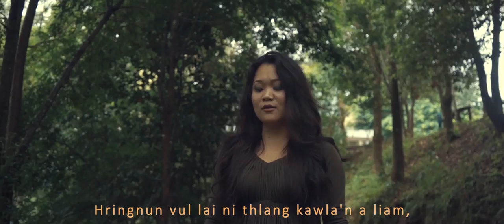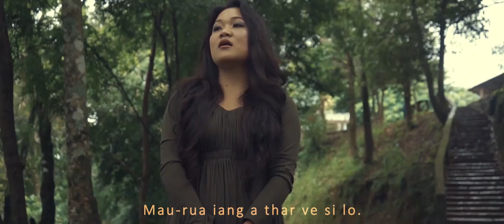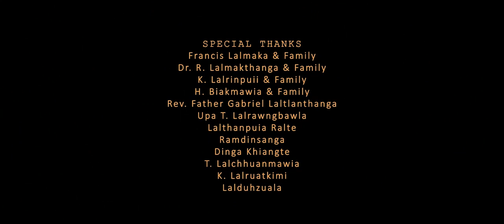Lalnunsiami Khiangte - An chul zo ta (Official M/V 2020)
Words & Tune : LDA Hmar
Music & Records : Melody Records
A film by : KIM

Special Thanks to :
Francis Lalmaka & Family
Dr. R. Lalmakthanga & Family
K. Lalrinpuii & Family
H. Biakmawia & Family
Rev. Father Gabriel Laltlanthanga
Upa T. Lalrawngbawla
Lalthanpuia Ralte
Ramdinsanga
Dinga Khiangte
T. Lalchhuanmawia
K. Lalruatkimi
Lalduhzuala

Distribution and re-uploading of this video in any other platform is strictly prohibited.